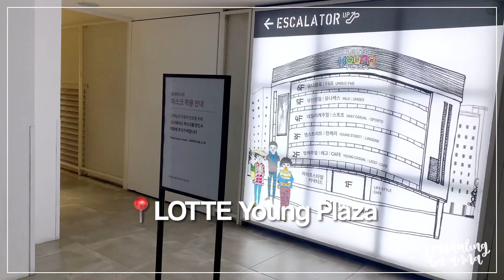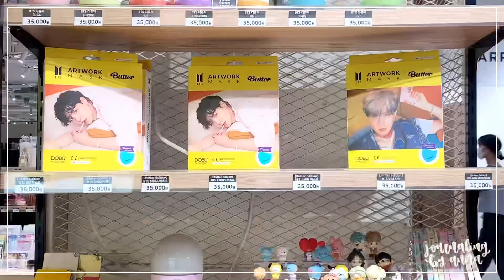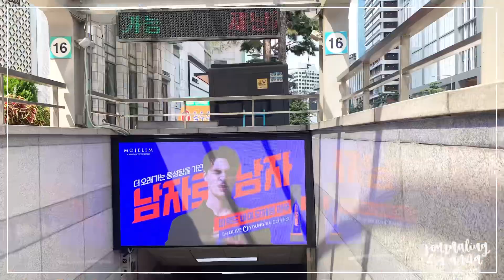dónde hacer compras en Corea ✨ | visita a Myeongdong 🍃